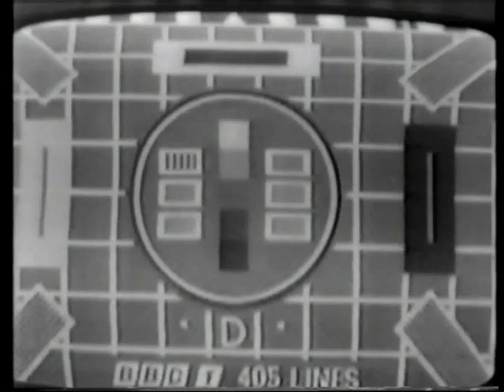Testcard D - late 60s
Testcard D and some music from BBC1 on the old 405 line network.  Optical transfer from a Sony CV2000 video tape.